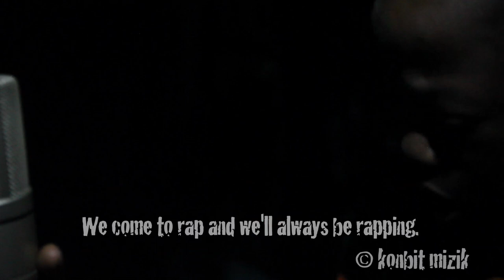Tchenko, 7 yrs old, Cameroun, Port-au-Prince, Haiti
Freestyle rap.  Produced by Ian Evans.  Shot, edited & directed by Nick Cannell.